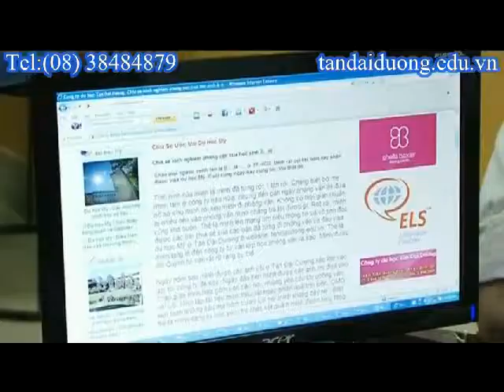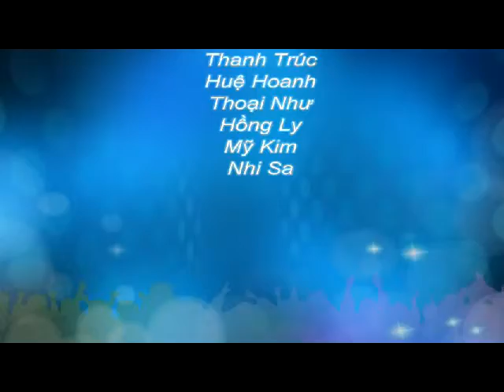Những điều quan trọng trong quá trình làm hồ sơ du học Mỹ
du hoc my,xin visa du lich my,du lich my,dieu kien du lich my,visa du hoc myhoc bongdu hoc my,du hoc my,tu van du hoc my,du hoc my 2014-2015,hoc bong du hoc my 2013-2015,thong tin du hoc my,du hoc my can gi,visa du hoc my,thu tuc du hoc my,chi phi du hoc my,hoi thao du hoc my